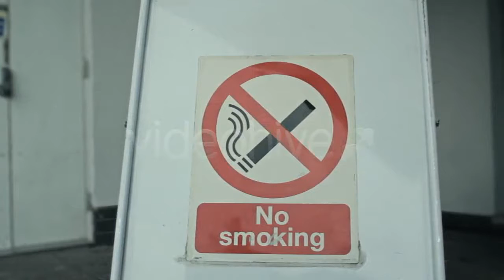Three Brown Fir Cones on - (food) | Stock Footage Mega Pack +40 items